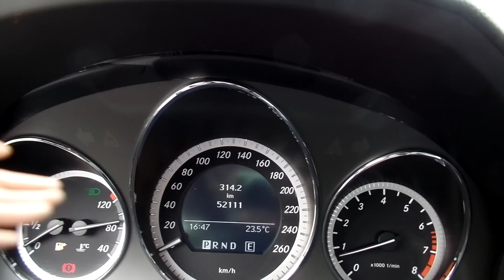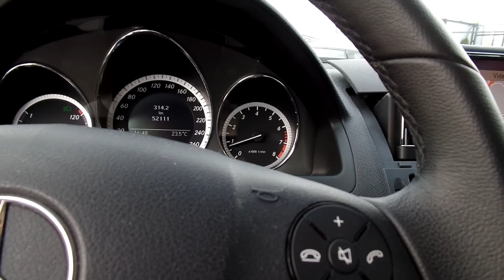Mercedes-Benz C200 CGI BlueEFFICIENCY Elegance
Rendkívül keveset futott (52.000.- Km) újszerű állapotú magas gyári felszereltségű Elegance kivitelű Mercedes-Benz C200 BlueEFFICIENCY eladó. 184 lóerős csendes benzinmotorral. Automata váltóval.   Kifogástalan hibátlan műszaki és esztétikai  állapot. 25% önerőtől hitelre is megvásárolható. Helyszíni hitelügyintézés!